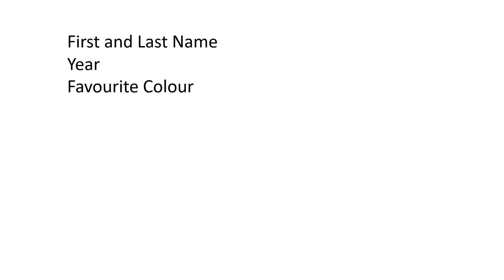Remote Learning TEST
Testing student readiness for lockdown.  Please respond via SMHW.